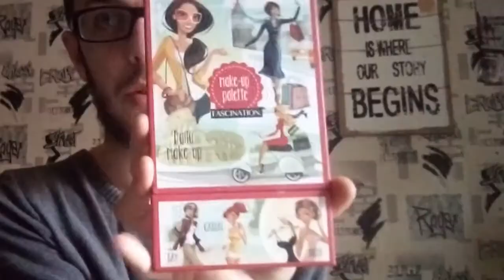ÉPISODE 95: LES PRODUITS QUE J'AI DÉTESTÉ ! || NANOU MAKEUP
METS LA HD C'EST MIEUX !

♡ Lâche ton pouce bleu et un commentaire. Je t'attends ♡

♡ GAGNE DE L'ARGENT SUR TA COMMANDE AVEC IGRAAL ET PROFITE DE 10€ A L'INSCRIPTION AU LIEU DE 3 ! ♡ :

♡ Yo coucou ! J'espère que tu vas bien ? ♡

❤️ Comme tu as pu le voir dans le titre ou sur la miniature, JE TE REJOINT POUR UNE VIDEO , JE TE MONTRE LES 5 PRODUITS ET J'ADORAIS ET QU'AU FINAL NON ❤️

PRODUITS + LIENS MENTIONNÉS DANS CETTE VIDÉO :

1) Palette fards à paupières (vous pouvez la trouver chez Action)

2) Crème pour les pieds "Chanvria"

♡ J'espère que cette vidéo t'aura plu !

♡ Bisous ♡

♡ 159 AMOURS ♡